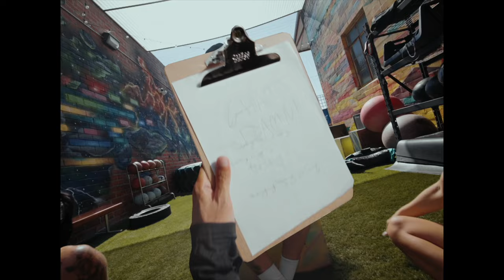Rhino! - Iffy (Official Music Video)